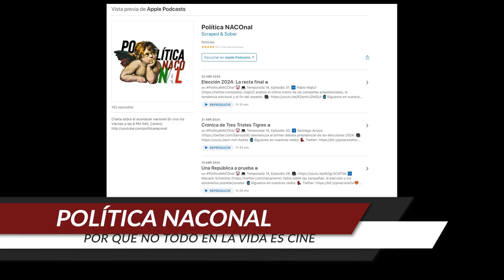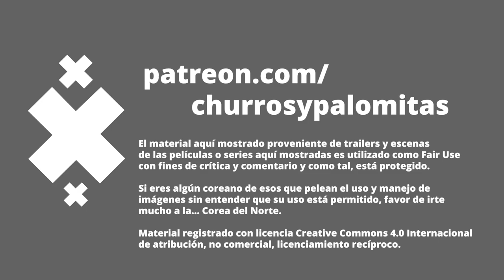Mucho más que ficción - Net Flicks and Chill 86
Es mayo y para esta entrega, dejamos la ficción y nos ponemos a traerles recomendaciones de pura realidad, así de veras, de veritas.

Lista de recomendaciones:
01:48 Un Filósofo en la Arena
04:56 Blown Away
08:23 Promo Política Naconal
08:51 The Truth about... Improving your mental health
13:56 Hollywood Con Queen
17:34 Agradecimientos a los Twitchers
18:20 The Anti Social Network
21:08 Suspenso
22:10 Is it Cake?
26:49 Creditos Finales

Productor Asociado: Juan Carlos Toledo Pérez Núñez

Co-Productor: Dany Saadia
Co-Productor: Logan Mayer
Co-Productor: Óscar Campos
Co-Productor: Román Rangel

Agradecimiento especial a nuestros Patreons: Adriana Fernández, Agustín Galván, Odeen Rocha, Jaime Rosales, Juan Espíritu, Luiso Uribe, Álvaro Vázquez, Arturo Manrique, Lau Berdejo, Alejandro Alemán, Arturo Aguilar, Enrique Vázquez, Ernesto Diezmartínez, Luis Gallardo, Jorge I. Figueroa, Luis Macías, Lulú Petite, Mariana Padilla, Tania RG y Fernando Alonso.

¡Gracias a nuestros suscriptores en Twitch!  socra8a y miguel_huesca